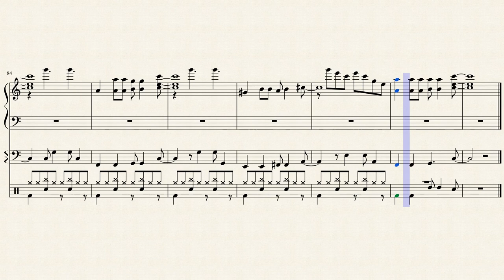Le Gendarme se marie - Générique (opening)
Louis de Funès... is in my opinion one of the best French actors, if not the best. He has been dead for 35 years but he still remains an iconic figure in the world of humour.
This opening stems from the film "Le gendarme se marie", 1968 (The gendarme gets married) and was created by Raymond Lefèvre.
For the time being, here is the version with piano et drums.